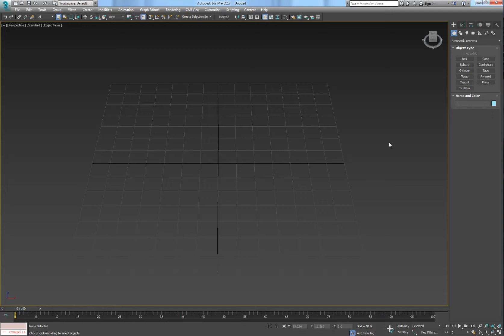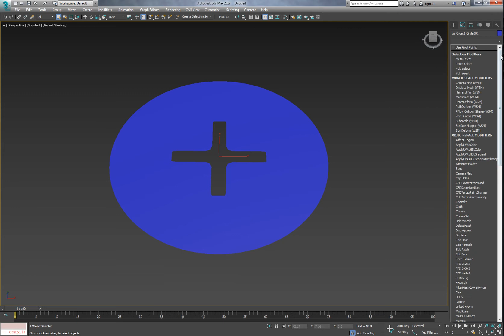CrossInCircle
MCG Cross In Circle